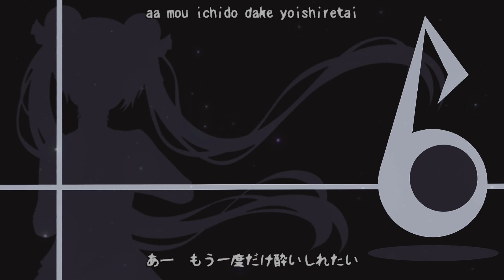【MIKU NT】 Boku no Sainou 【Cover】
Hello everyone! It's my first time properly using Piapro NT, and I must say I love it!! The new voice voltage parameter is my favourite, It's similar to the tension parameter in Synth V and it helps to have both a powerful and soft voice in one!
This is my 3rd Boku no Sainou cover! I covered it with Yamine Renri in 2019, and then with Eleanor Forte in 2020. It's one of my favourite songs in general and to tune, so testing out Miku NT with this song was perfect!

Today is wowaka's birthday! (Nov 4th) Happy birthday wowaka ♪

Original Song: wowaka
Art: Jesterdysphoria
Base UST: kasabake
Tuning: Rishie-P
Video: Rishie-P
Mixing: Rishie-P
Vocal: Miku NT